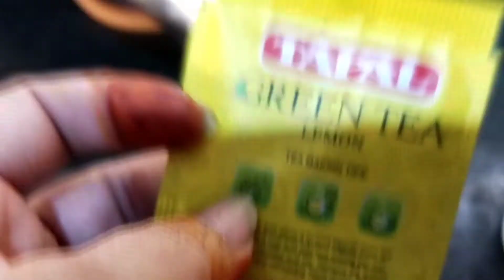December 23, 2021